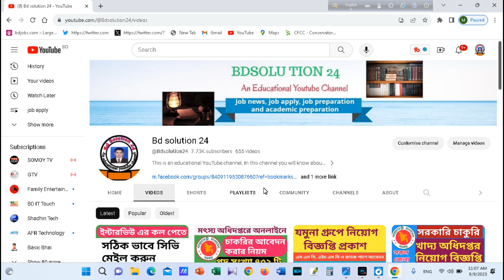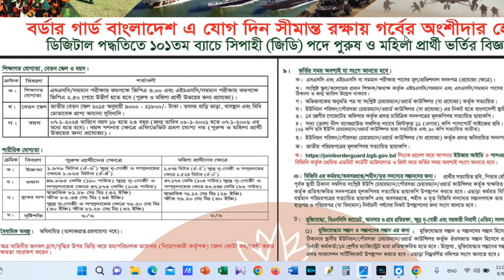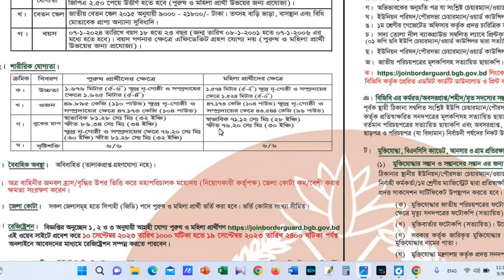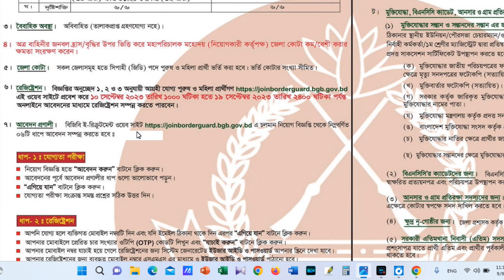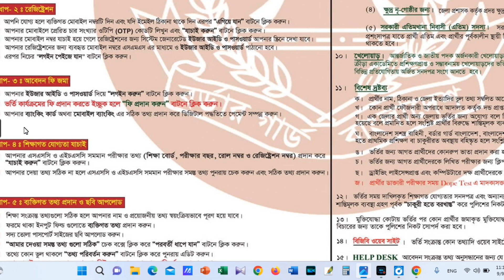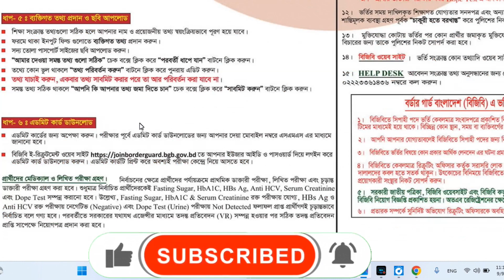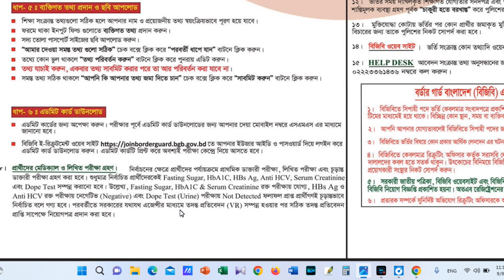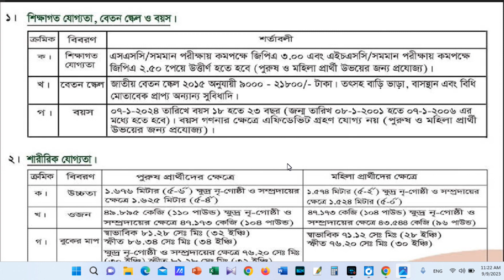Border guard Bangladesh job circular 2023 | BGB job circular | 101 batch sepahi job circular 2023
In this video I discussed about Border guard Bangladesh job circular 2023. Bgb job circular 2023.  bgb job circular. Bangladesh bgb job circular 2023.Govt job circular 2023. bgb job circular 2023 101 batch. Bgb job circular 2023 100 batch.New job circular 2023.Border guard bgb sepahi job circular 2023.bgb job circular 2023 male and female.